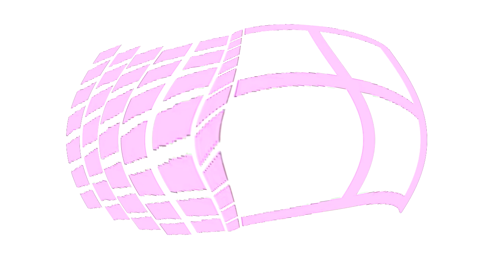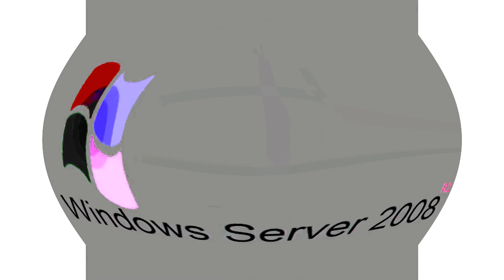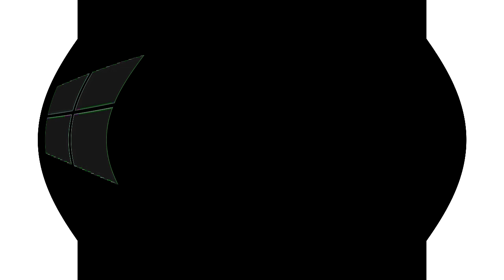All Windows Animations From MS Paint Updated in G Major 3082